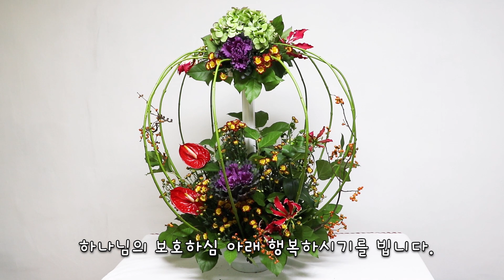성전꽃꽂이/하나님의 보호하심 안에서/ 글리리오사 말채 레몬잎 안스리움 수국 flower arrangement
안녕하세요?
제나의 꽃 정원입니다.
오늘은  "하나님의  보호하심 안에서" 란 주제로 장식을 하였습니다.
말체의 꽃말인 당신을 보호해 드리겠습니다. 란 의미가 좋았고,  원처럼 만들어서 보호 느낌을 살려 보았습니다.
하나님 안에 있을때 영광이 가득찬  축복을 누릴수 있는  마음가짐으로 장식을 해보았습니다.

[재료]
◉글로리오사(Gloriosa)1줄기/꽃말~영광에 찬 세상, 화려함
   우리나라에서 불꽃 백합이라고도 하는데 잎끝에는 수염이 자라기에 주위에 감겨 붙으려는 성질이 있으므로 잡아당겨 수염이 잘리지 않도록 조심해야 하며, 꽃잎이 꺽이기도 쉬우니 조심해서 장식을 해야합니다.
물올림이 잘되면 오래 시들지 않아요.
◉말채나무(그린) 2단/꽃말~당신을 보호해 드리겠습니다.
    잘 휘어져서 꽃장식하기에 좋아요 잘 휘어지긴 하지만 끝이 쉽게 부러지니 조심해서 장식해야 해요.
◉레몬잎 1단/ 레몬 모양의 잎이 귀엽고 싱그러워요.
◉잎모란 2송이/꽃말~축복, 이익
   배추 같기도 하고 추위에도 강해요.
◉노박 넝쿨 반단/꽃말~영광, 진실
   까치밥이라고도 하며 가을에 열매 모양과 선이 아름다워요.
◉안스리움 2송이/꽃말~ 꾸미지 않는 아름다움, 정열
   매우 강한 느낌의 존재감이 확실한 꽃입니다.
◉그린 수국 1송이/ 그린 수국은 말려도 형태가 그대로 멋스럽게 말라서
   마른 소재로도 쓰기에 좋아요.
◉소국 2단/ 종류가 많은데 노란색에 빨간색 테두리를 두른 귀엽고 앙증스러운 소국입니다.

[배경음악]
*Lord Of The Dawn
Jesse Gallagher

*Country Gentleman
Endless Love